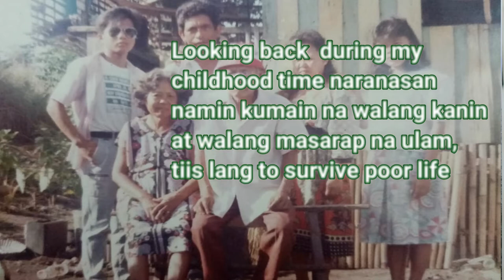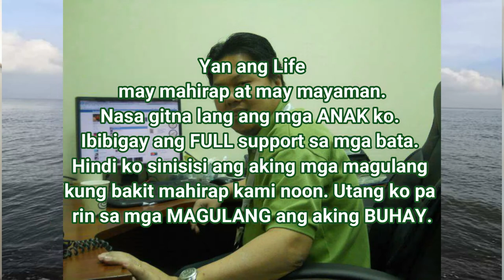What Is Life?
A 3-minutes self explanation about what is life.